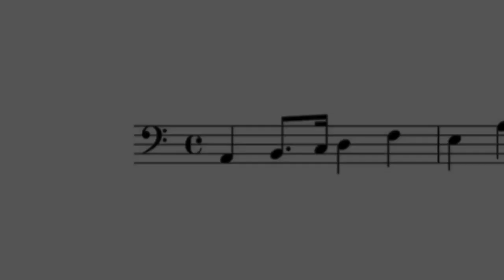Sight-reading for Cello, Beginner-16 初見 練習 楽譜 試奏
More Practice!!!　Download Sheet music @